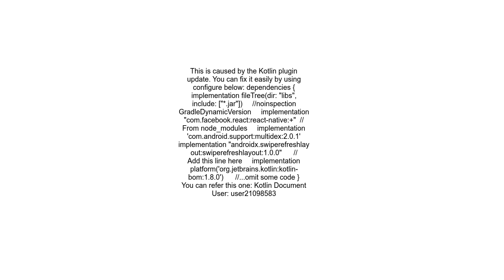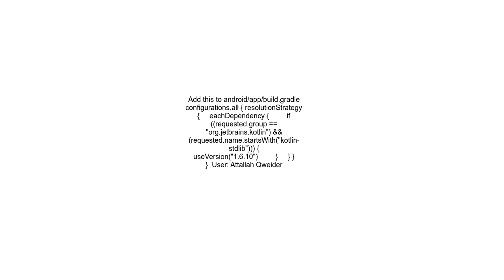React Native Execution failed for task &#39;appcheckDebugDuplicateClasses&#39;